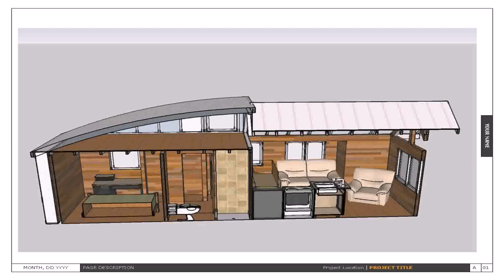2 Bedroom House Floor Plans Pdf - Gif Maker DaddyGif.com (see description)